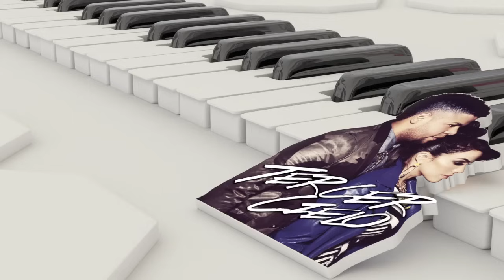Tercer Cielo- Te Prometo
Nunca jamás pensé
conocer alguien como tú
que trajese a mi mundo tanta alegría y amor

Le agradezco a Dios
porque hoy te tengo a ti
porque me hizo encontrar mi alma gemela

Te prometo que siempre cuidaré de nuestro amor
te prometo que para ti será mi corazón

Te prometo que juntos enfrentaremos lo peor
hoy declaro que eres mi bendición
somos tú y yo

Tu luz alrededor
tu sonrisa me convenció
y tus ojos divinos me llenaron de ilusión

Quiero andar contigo
y el mundo conocer contigo
convertirme en tu abrigo y ser tu protector